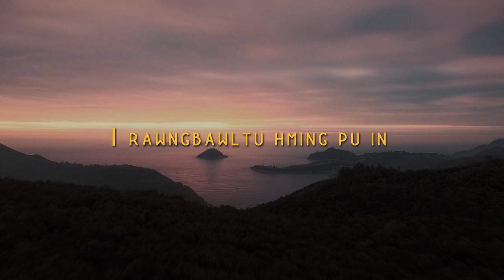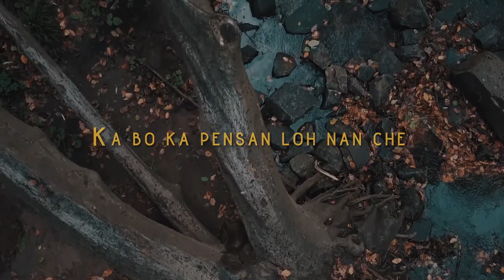SaM Lalawmpuia - Ka Dam Chhan (Official Video)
Lyrics and tune - SaM Lalawmpuia